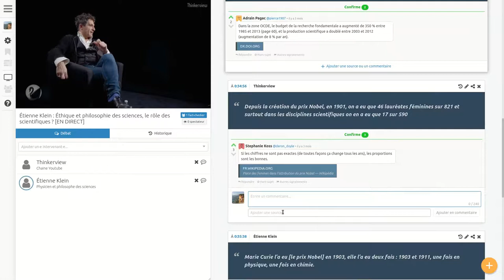ianno18 Flash Talk: "Collaborative, real-time fact-checking" with Benjamin Piouffle, CaptainFact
"CaptainFact: Collaborative, real-time fact-checking using video annotation", with Benjamin Piouffle, Founder, CaptainFact.